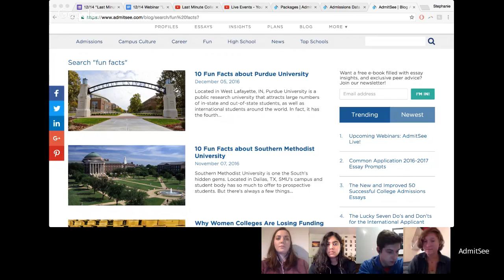Unique Application Essay Ideas to Make You Stand Out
The number 1 concern we've heard from college applicants is not knowing what to write for their personal statement. Many topics feel "overdone", or simply put, generic. How can you take a common essay topic and make it your own?

College students on AdmitSee now only share how they reach their application essay topic, but also provided insight on how to react to feedback and suggestions as deadlines approach.